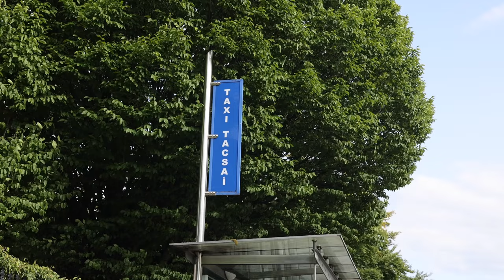A Gavin Hickie Homecoming: National Champion Navy Men's Rugby Kicks Off Season in Ireland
Navy Men's Rugby, the reigning 2023 Division 1-A National Champion, is set to open its season in Dublin, Ireland - the former home of head coach Gavin Hickie.

Navy Men's Rugby enters its second season as a varsity sponsored program under director Gavin Hickie. The Mids went 18-0 in 2022-23 en route to their first national championship.